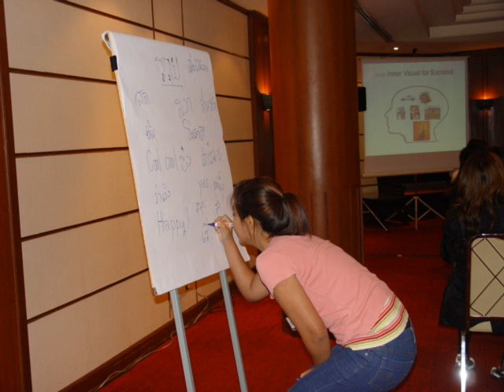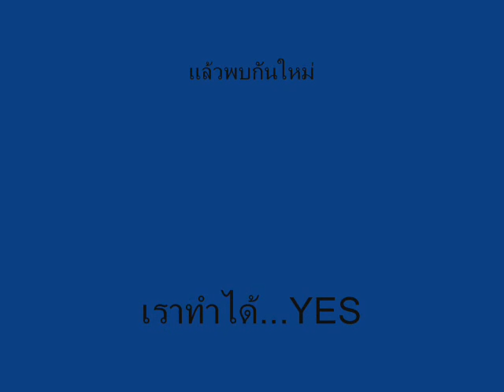Lumimi leadership seminar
Seminar by supakit for Lumimi